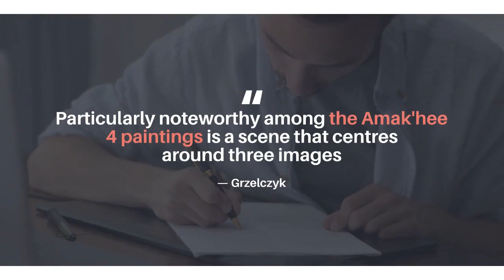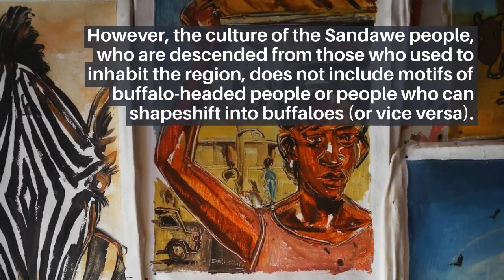Eerie Humanoid Beings With Large Heads Discovered in Tanzania | Ancient Destinations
Mysterious ancient paintings of humanoid figures, bizarre creatures and familiar animals have been discovered under a rock overhang that was once used as a rock shelter several hundreds of years ago in Tanzania

We believe that this not-for-profit, educational, and/or news use on the Web constitutes a fair use of the copyrighted material (as provided for in section 107 of the US Copyright Law. Fair Use notwithstanding we will immediately comply with any copyright owner who wants their material removed or modified, wants us to link to their web site, or wants us to add their photo.